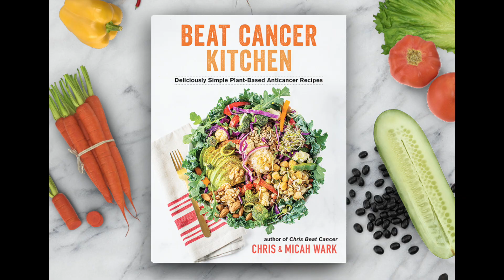Beat Cancer Kitchen Trailer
or from your favorite local or online bookseller.

My other books:
Chris Beat Cancer
Beat Cancer Daily

I am a cancer survivor and patient advocate. In addition to searching the Internet for information related to cancer and health, please consult with a qualified medical professional.